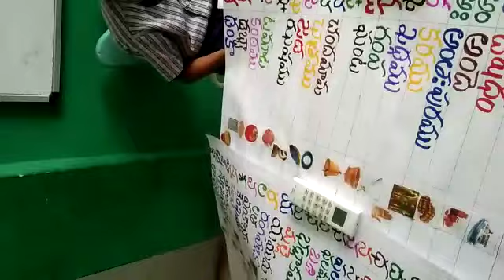CHIDVILAS CLS 1 TELUGU PROJECT PRESENTATION @ MAPLE SCHOOL TIRUPATI